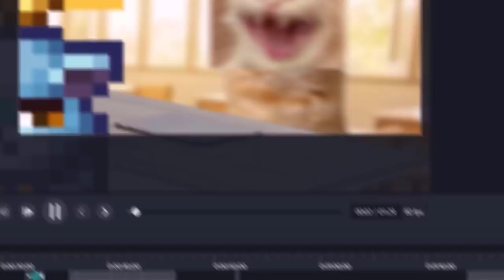ME PASO TERRARIA PERO CON 1 MILLON DE ENEMIGOS - TERRARIA CON ENEMIGOS AL X10